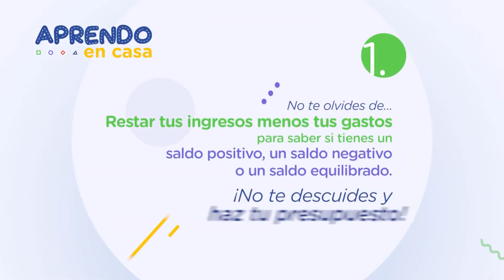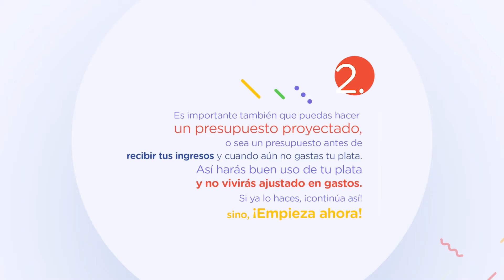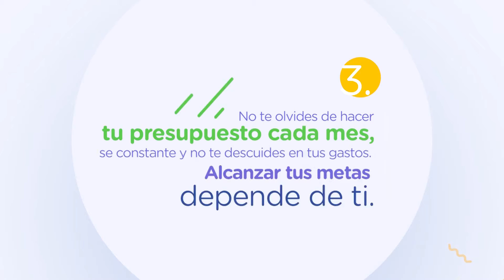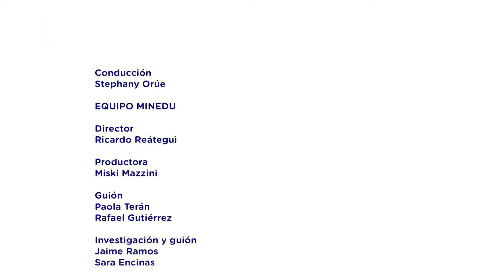SESIÓN 1 (SECUNDARIA 5° AÑO) 13/04/2020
MINEDU ofrece la Sesión N° 1 sobre "EDUCACIÓN FINANCIERA" dirigida a estudiantes de 5° año de secundaria.
En esta sesión se hablo sobre el tema: "PRESUPUESTOS Y AHORROS", a partir de las siguiente pregunta:
¿Cómo hacer un presupuesto?
¿Cómo el organizar mi presupuesto me ayuda a administrar mi dinero?

Puedes ver este y más vídeos en mi página de facebook @PaginadeDavid